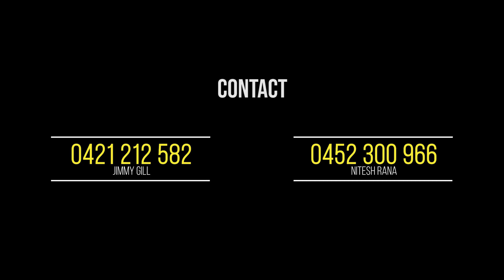FOR SALE - 60 Killarney Drive Melton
Proudly presented by the Reliance Melton team.